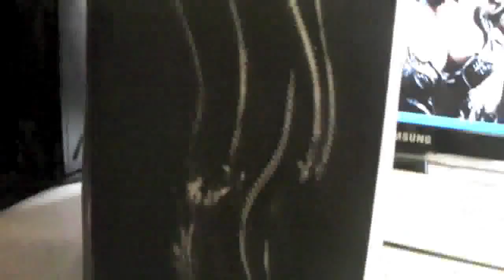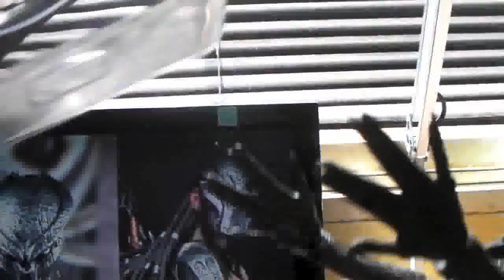ML 38413879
Video Migrado